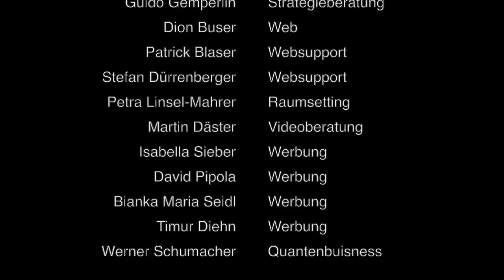Dr Peter Hess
Interview mit Dr. Peter Hess
zum Onlinekongress
Bewusstsein – sich selbst sein